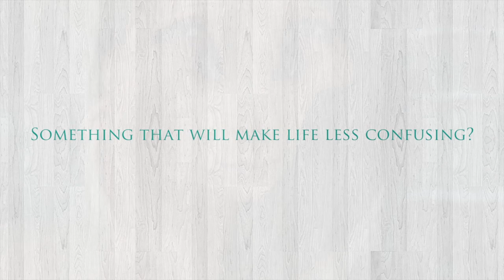CREATIVEBOSS IS CHANGING CHANNELS!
Thank you guys for all understanding! Creativeboss24 videos will be changed over to the new beauty channel, tonight, and a new beauty video AND review of the NEW Urban Decay Electric palette will be uploaded on the new channel TONIGHT!

Reason for the change: I believe that having creative boss and madeyewlook is too confusing for people who are new, and honestly for myself! My channel is madeyewlook, and my beauty channel is an extension of my existing passion, which is creating the crazy characters that I do on madeyewlook. This second channel, like creative boss, will be accepting requests on beauty looks to help you guys out with whatever occasion you are going to, will be posting reviews on products/companies, vlogs, and things of that nature.

Please understand this change is only for my beauty channel, to make things less confusing for the future. It will be a challenge to move 66,000 subscribers over to a new channel.